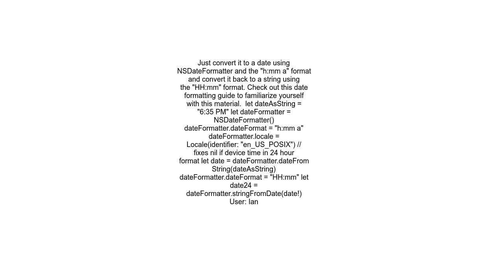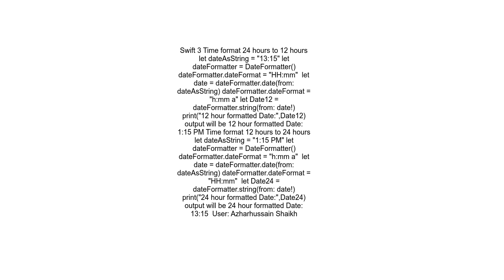ampm time to 24 hour format